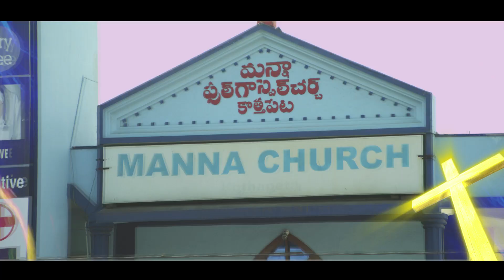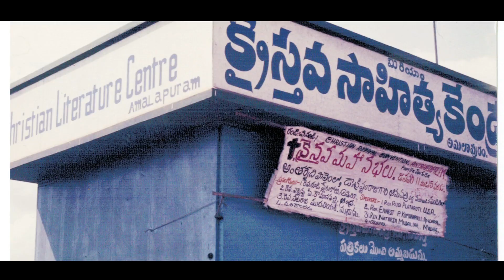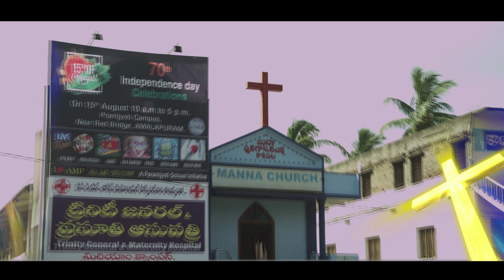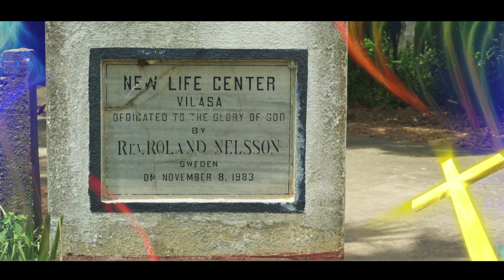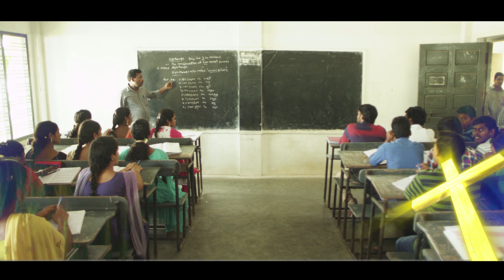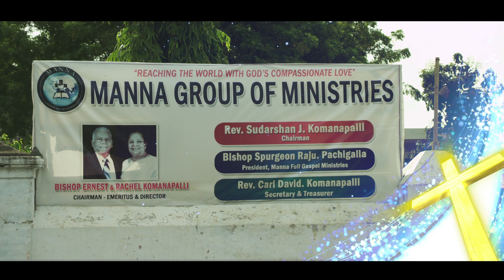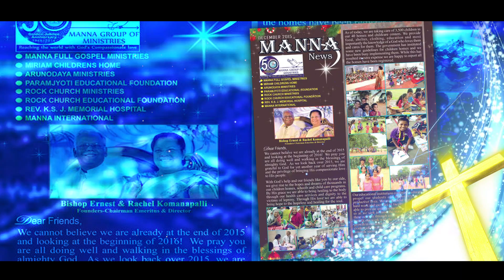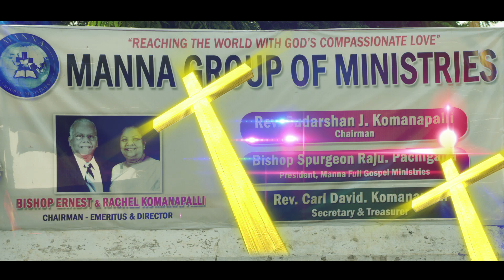Bishop Ernest P Komanapalli Documentary